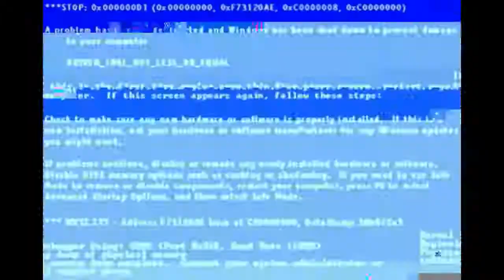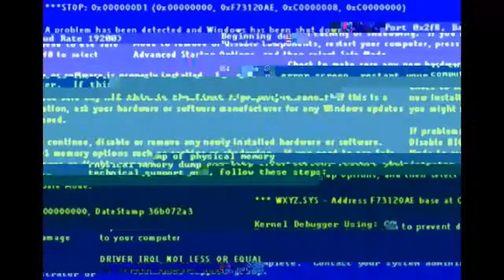Dark Souls III: 2 Friends Play